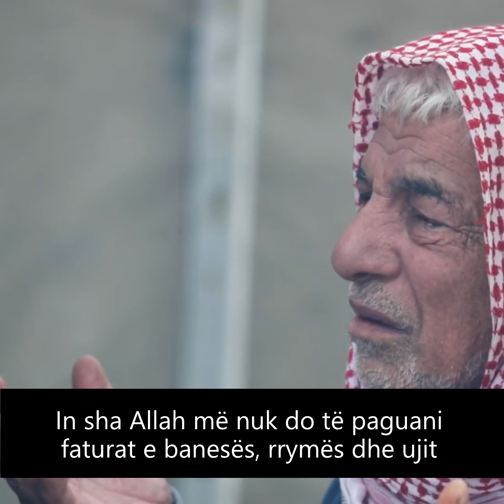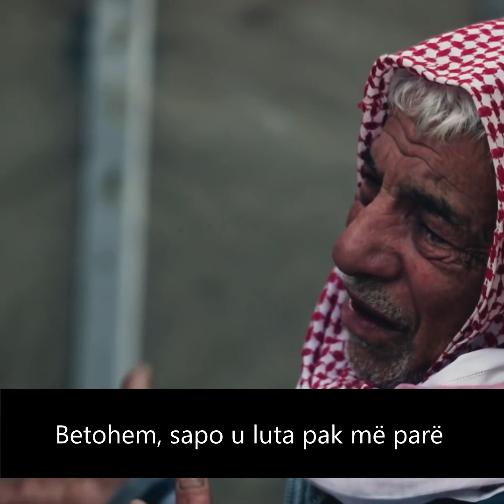"Mëshira jote, O Zot!" 😥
Burimi i viedos: Qalby Etmaan - Ghaith